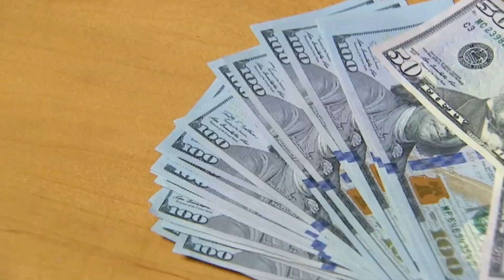TAX SEASON IS COMING TO AN END. HAVE YOU FILED YET?